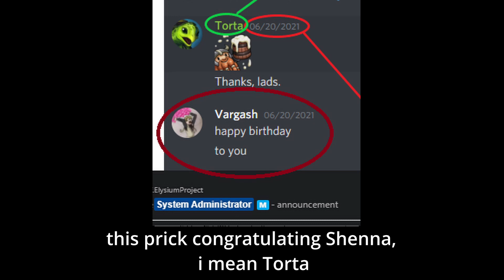tinyfin says goodbye